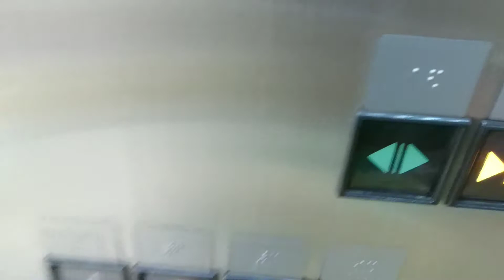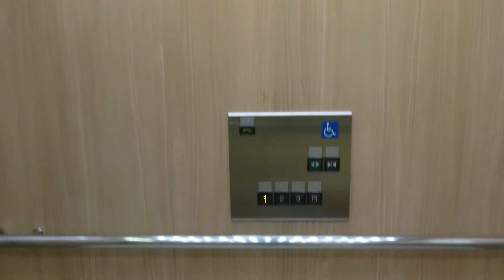天満屋ハッピータウンポートプラザエレベーター青色右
メーカー三菱エレンパック
アナウンス有り
車椅子ボタン有り
車椅子ボタン有り右のみ